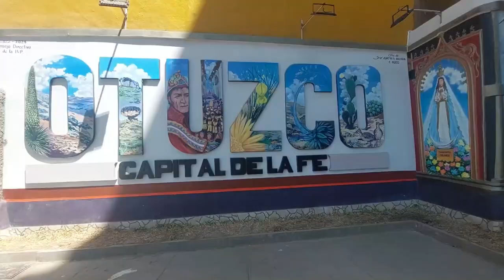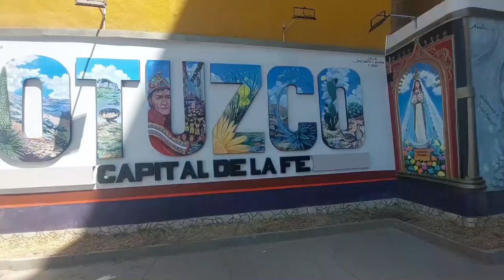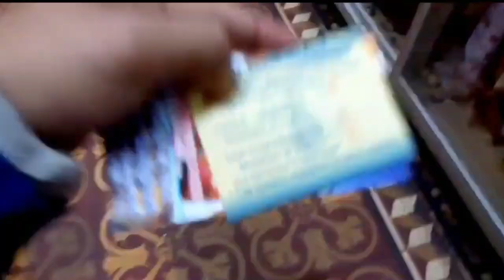Conociendo La Capital de la FE - Otuzco - La Libertad 2023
Otuzco es una ciudad peruana capital del distrito y de la provincia homónimos en la Sierra del departamento de La Libertad. Es conocida por albergar en su catedral la venerada imagen de la Virgen de la Puerta.

* Paradero de Otuzco hacia el desvio de la catarata

*Inicio de la caminata hacia el cerro la cruz